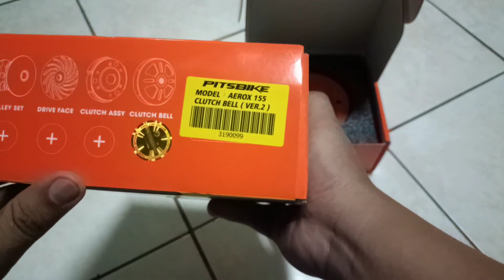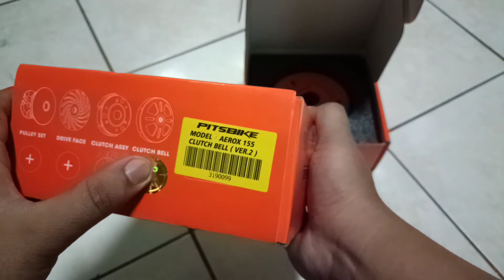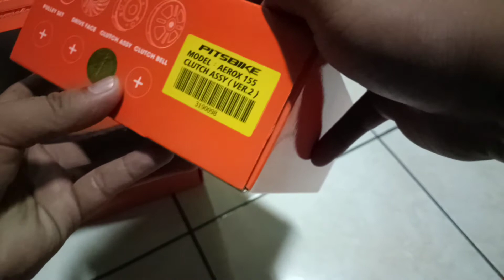PITSBIKE | CLUTCH BELL AND CLUTCH ASSEMBLY - NMAX/AEROX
PITSBIKE CLUTCH BELL AND CLUTCH ASSEMBLY FOR NMAX/AEROX